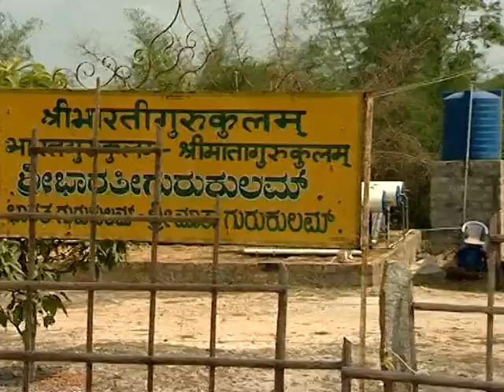Ramasathra | Ramachandrapura Math | Raghaveshwar Bharathi Swamiji